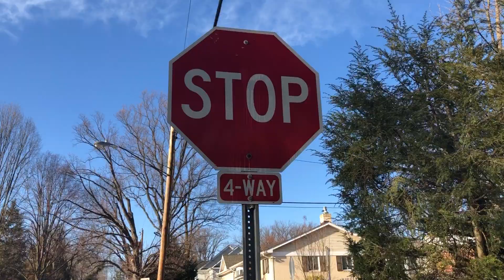banana hits stop sign